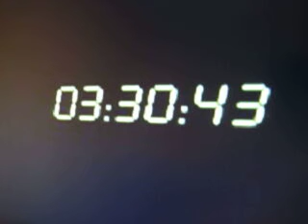English lesson-24 hour-40th movie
Let's study English! You can see the English script on the web site, but it might be partly wrong. Please let me know if you find it.